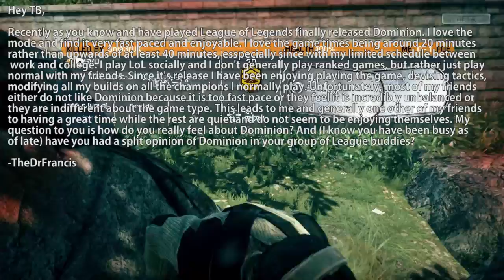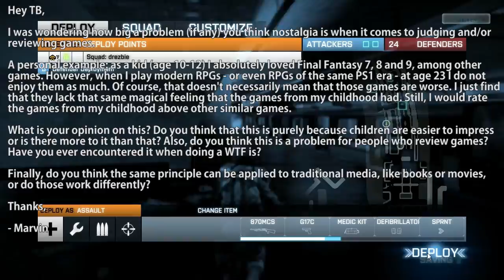► The Mailbox - September 30, 2011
Gameplay from - Battlefield 3